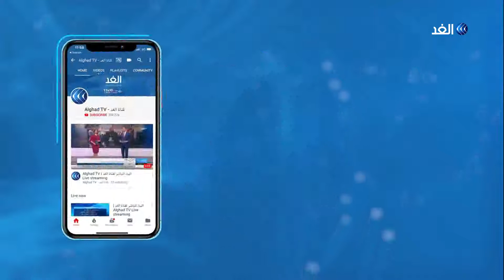بعد أن بلغت عامها المئة.. عجوز ومازالت مدربة لليوجا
عجوز تستقبل عامها الأول بعد المئة ومازالت تمارس شغفها في ممارسة اليوجا وتنقل خبرتها وإقبالها على الحياة لتلاميذها.
نتابع في هذا التقرير القصة الفريدة لمدربة اليوجا بالولايات المتحدة تاو بورشون.